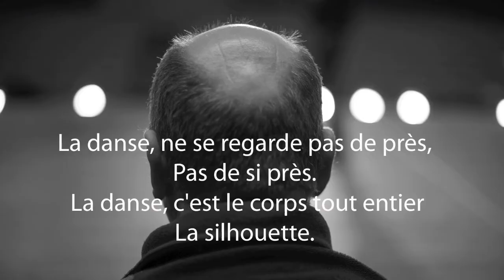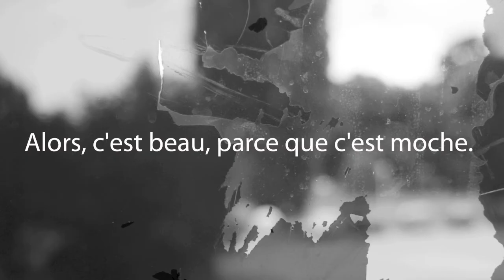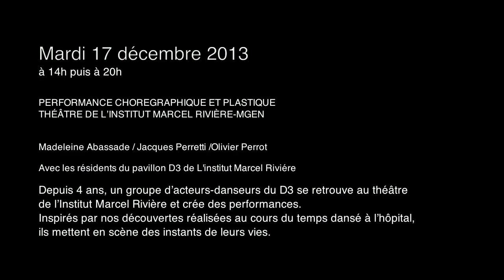Mardi 17 décembre 2013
Mardi 17 décembre 2013 à 14h puis à 20h (durée de la performance 3/4 h)

Qu'est-ce-que tu fabriques quand tu es seul(e) ?
Madeleine Abassade / Jacques Perretti / Olivier Perrot

Avec les résidents du pavillon D3

Depuis 4 ans, un groupe d'acteurs-danseurs du D3 se retrouve au théâtre de l'Institut Marcel Rivière et crée des performances. Inspirés par nos découvertes réalisées au cours du temps dansé à l'hôpital, ils mettent en scène des instants de leurs vies.

Composition chorégraphique et plastiques Madeleine Abassade et Olivier Perrot. Musiques Jacques Perretti. Avec les résidents du pavillon D3.

Théâtre de chair au sein de l'Institut MGEN à La Verrière
Avenue de Montfort - BP 601
78321 LA VERRIERE   Cedex